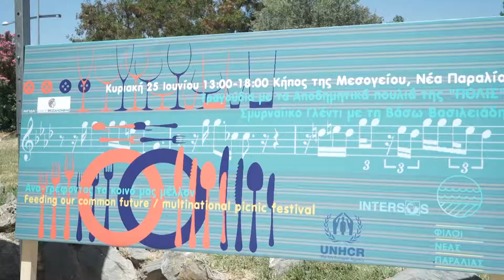ΦΙΛΟΙ ΝΕΑΣ ΠΑΡΑΛΙΑΣ ΜΟΥΣΙΚΟ ΓΛΕΝΤΙ ΜΕ ΠΡΟΣΦΥΓΕΣ SHORT EDITION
Multinational picnic festival / Ανα-τρέφοντας το κοινό μας μέλλον